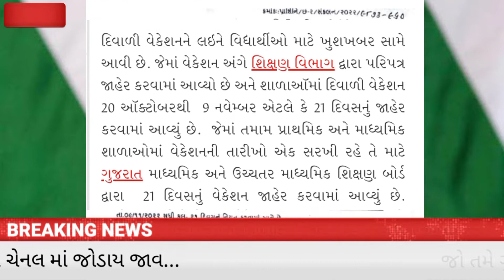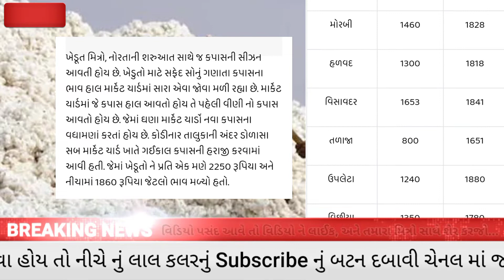આજના મુખ્ય સમાચાર | 2023 માં રામમંદિર ખુલશે | દિવાળી વેકેશન | 2023 વરસાદ નક્ષત્ર | 2022 સરકારી યોજના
નવરાત્રિમાં જોરદાર વરસાદ | હવામાન આગાહી સમાચાર | news of Gujarat Samachar | sona chandi bhav

રામભક્તો માટે સારા સમાચાર 2023 માં મંદિર ખુલશે દિવાળી સમાચાર વેકેશન આં તારીખથી સ્કૂલો બંધ

2023 નાં વરસાદના નક્ષત્રની જાણકારી કપાસના ભાવમાં તેજી Gujarat Samachar

LIC બેસ્ટ બચત યોજના ...

6 મોટા ફેરફાર = સિલિન્ડરની કિંમતમાં ફેરફાર | Gujarat Samachar | 1 ઑક્ટોબર 2022

દિવાળી પહેલા મોદી સરકારની મોટી ભેટ ફ્રી રાશન આજનાં મુખ્ય સમાચાર

5G નેટ ની શરૂઆત શ્રી નાથજી ધામથી થશે

સરકારી કર્મચરીઓને ફાયદો સરકારનો મોટો નિર્ણય

સોના ચાંદીના ભાવમાં ઘટાડો sona chandi ka bhav sona chandi Live bhav

આગાહી સમાચાર નવરાત્રી માં ભારે વરસાદની આગાહી Gujarat Samachar

news of Gujarat Samachar | 1 ઑક્ટોબર 2022 tv9

આ YouTube ચેનલ ને સબસ્ક્રાઈબ કરો અને બેલ🔔 આઇકોન જરૂર થી દબાવો...જેથી દરેક મહત્વના વિડિયો
ની નોટિફિકેશન તમને મળી જાય

તમારી આસપાસ પળેપળે અનેક ઘટનાઓ બનતી હોય છે ત્યારે ભારત અને દેશ-વિદેશ ની મહત્વપૂર્ણ ખબરો સૌથી પહેલા સૌથી ઝડપી જાણવા માટે જુઓ આં ચેનલ .

Breaking આજનાં તાજા સમાચાર

મ્યુચ્યુઅલ ફંડ
RBI રેપો રેટ

You Tube -